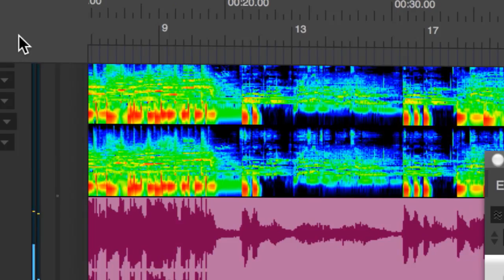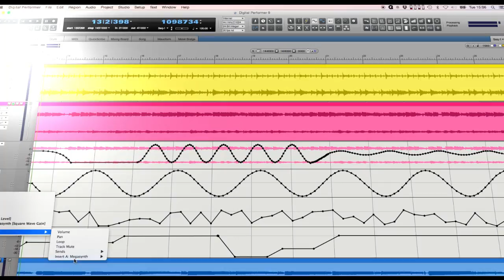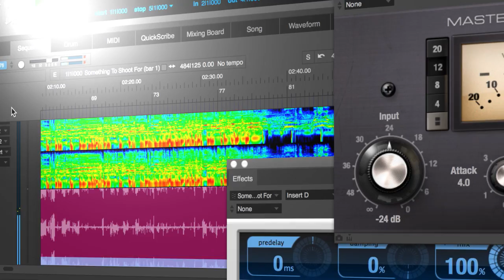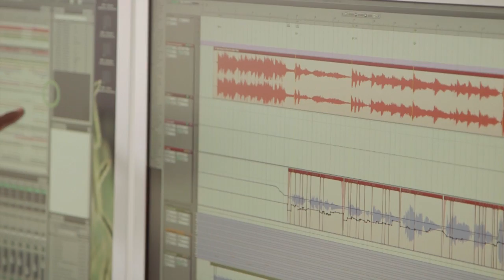MOTU Artist Spotlight: Grammy Award winner Mervyn Warren and DP9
5-time Grammy-Award winner and 10-time Grammy nominee Mervyn Warren has relied on Digital Performer as the focal point for the production and realization of his creative achievements. In this interview, Merv shares his thoughts and insights into his favorite new features in Digital Performer version 9.